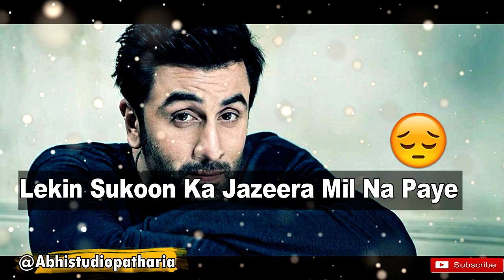Meri Rooh ka Parinda Mix || WhatsApp Video Status